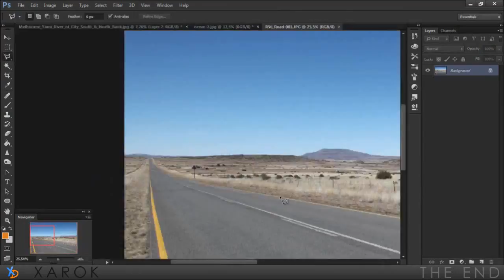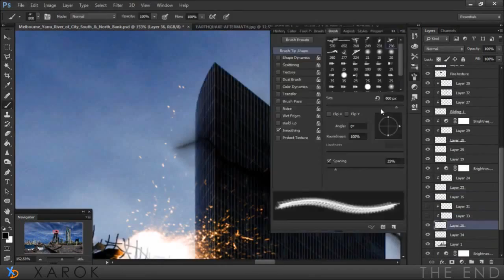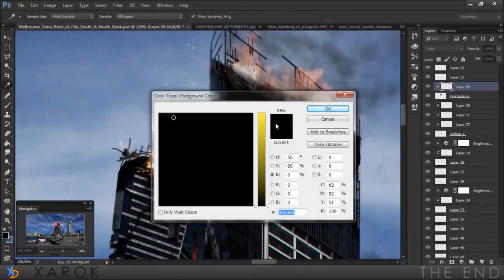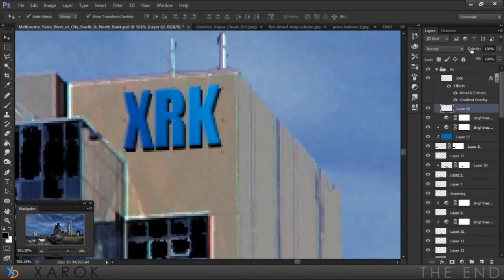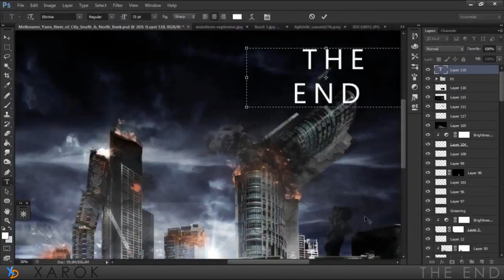The End -- Speed art ( Photoshop ) | CreativeStation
This video is made by: Xarok Ismail

RU:
Это видео создано: Xarok Ismail